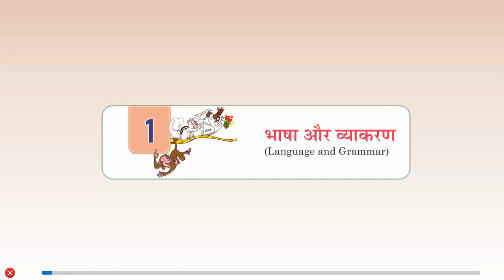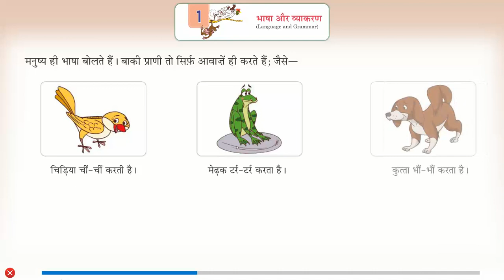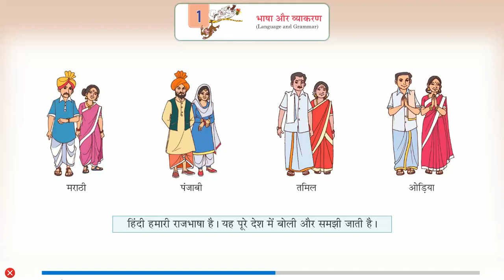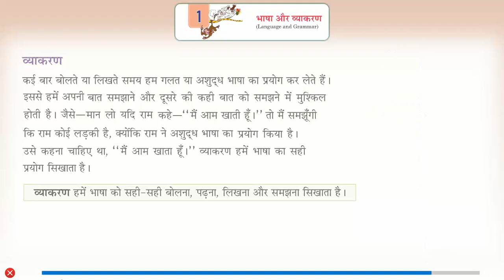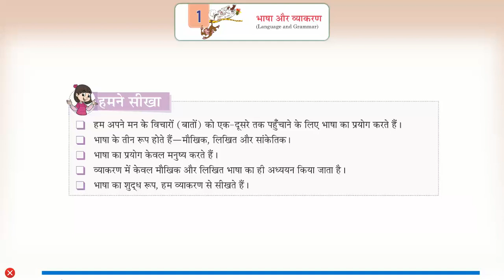Ch 1 | Class_3 | Vyakaran | Language and Grammar | For children